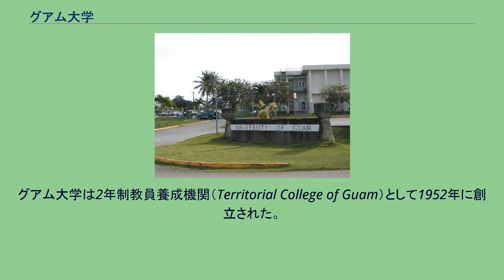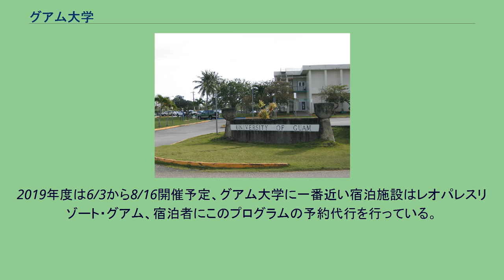グアム大学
グアム大学（英語: University of Guam、略称: U.O.G.、チャモロ語: Unibetsedåt Guåhan）は、四年制のランドグラント大学。
アメリカ領グアム島マンギラオ村に所在し、 Western Association of Schools and Colleges （米国の認定校制度）から認定された高等教育機関で、学士課程35専攻、修士課程13専攻を擁する。
2006年度で在籍する3,176人の生徒のうち、90%はアジア太平洋諸島系民族となっている。
教員：生徒比は1:180。
グアム大学は2年制教員養成機関（Territorial College of Guam）として1952年に創立された。
1968年には入学者も1,800人を超えた。
2020年12月1日、姜豊子教授が令和2年度外務大臣表彰を受賞。
グアム大学には学士課程35専攻、修士課程15専攻ある。
グアム大学が夏休み期間中に開催する、5歳から15歳までの児童を対象としたスポーツと学習プログラム。
年齢別に分かれてさまざまな体験をする。
海外から日本人、韓国人もプログラムに参加している。
2019年度は6/3から8/16開催予定、グアム大学に一番近い宿泊施設はレオパレスリゾート・グアム、宿泊者にこのプログラムの予約代行を行っている。